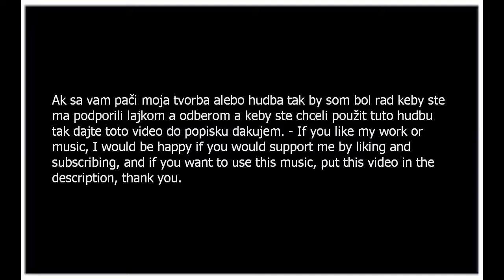Dalilimonada201 | Evil versus Good | EDM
Hello, if you like this music and want to use it, download it at:
But you must put it in the description of your video.

Dobrý deň, ak sa vám táto hudba páči a chcete ju použiť, stiahnite si ju na:
Musíte to však uviesť v popise svojho videa.